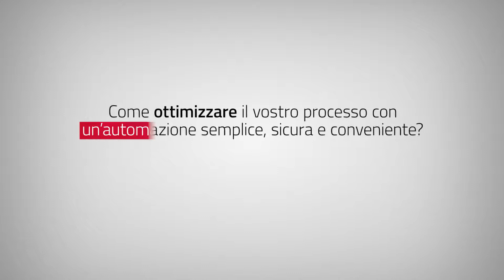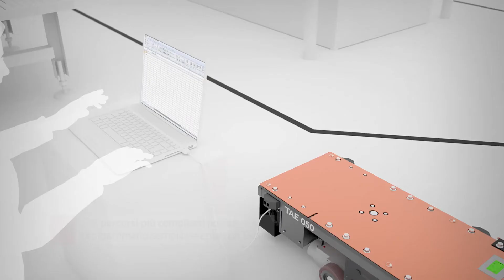TMHE TAE050 V4 1 Italian High 1080p 25fps H264 128kbit AAC